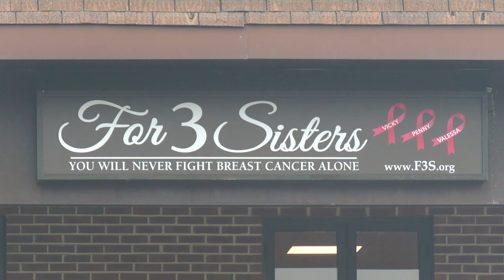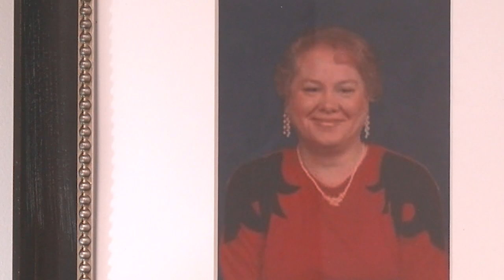Breast Cancer Non-profit 'For 3 Sisters' Opens New Headquarters in Olney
A local nonprofit here in Montgomery County has expanded to Olney to open its new headquarters. MyMCMedia’s Mitti Hicks has more.

Marshall Moneymaker is a retired Montgomery County firefighter and known to many in Montgomery County as the "the pink fireman" for his advocacy about breast cancer; a disease that claimed the life of three of his sisters.

“While I was on the job I lost Penny, Vicky and Valessa to Breast Cancer," he said. “Vicky passed in 2008. Penny and Valessa passed in 2010 [...] that’s three sisters within two years.”

Through his process of healing, Moneymaker started a nonprofit in 2011 from the basement of his home titled “For 3 Sisters” to support breast cancer fighters, survivors and their caregivers.

Now 6 years later, Moneymaker and his wife Shannon, are celebrating the organization’s expansion from their home office to a new headquarters in Olney.

“This is a milestone and what it allows us to do is bring in a new case manager, bring in volunteers and have a home to have our board meetings and those types of things,” Moneymaker said.

An increasing client base is why they are adding new positions to their team and expanding to a bigger place.

Most of the items in the new headquarters, from the office furniture, couches, office supplies and even the flooring, were donated from local businesses and volunteers in the community.

“It was just one gift after another and when it happened, I just couldn’t help but cry because my heart was just overjoyed with people’s compassion and kindness," said Shannon Moneymaker, executive director of For 3 Sisters Inc.

From home office to a headquarters, she said it’s something she never imagined.

“I’ve never thought I would be on the phone with a woman calling at 3:00 in the morning having a panic attack because her diagnosis was so overwhelming," she said.  "I think if his sister were here today, they would be overjoyed. I think they have their hands on his shoulders every day helping him through."